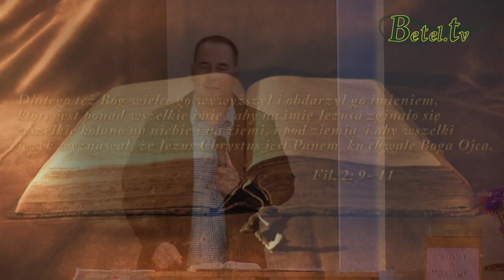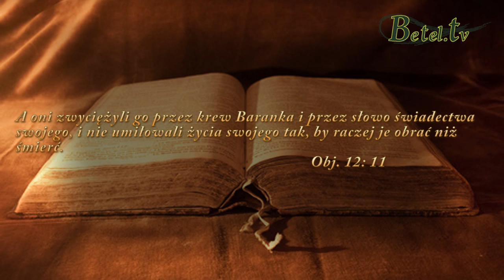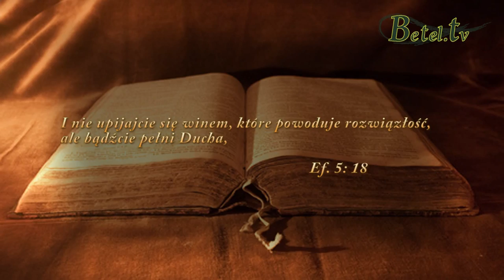13.09.2014- Zwycięskie życie - Pastor Michał Siczek